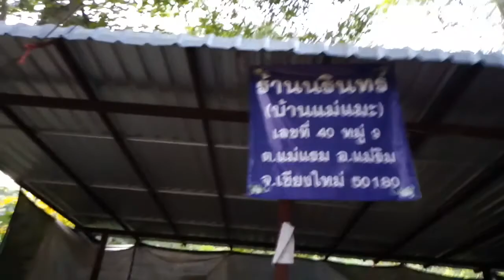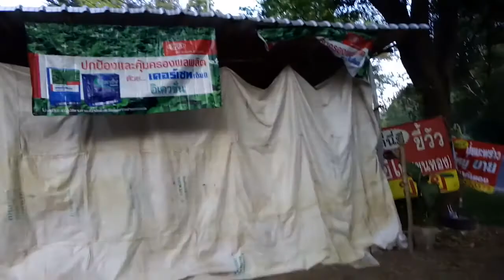🇹🇭 เที่ยวม่อนแจ่ม ภูดอยโฮมสเตย์ Phudoihomestay ต.แม่แรม อ.แม่ริม เชียงใหม่ 2020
❤ ❤ ทริป พาเที่ยว ม่อนแจ่ม เชียงใหม่ ภูดอยโฮมสเตย์ Phudoihomestay ต.แม่แรม อ.แม่ริม เชียงใหม่ 2020 ที่พักม่อนแจ่ม ม่อนสายลม ม่อนแจ่มออนเซ็น ไร่มีนา​ม่อน​แจ่ม​